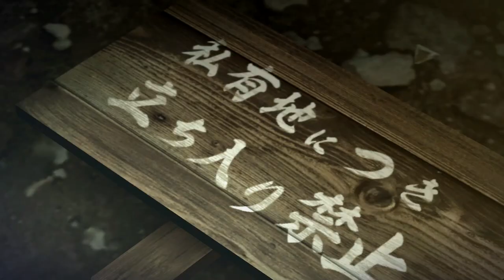Two Best Friends Play Yakuza 0 (Part 25)